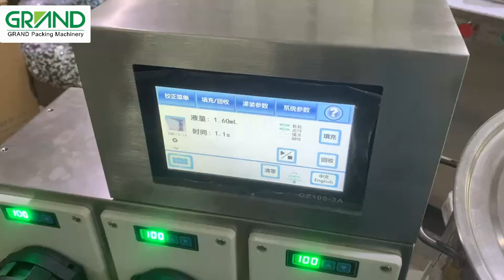Semi Automatic Hard Capsule Filling Machine for Liquid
This capsule filling machine is a semi-automatic model, which is suitable for liquid filled into hard capsule.

Attn: Suyi He
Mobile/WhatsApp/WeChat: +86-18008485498